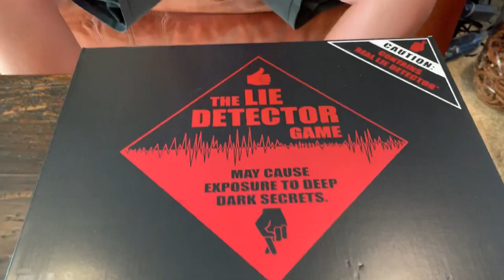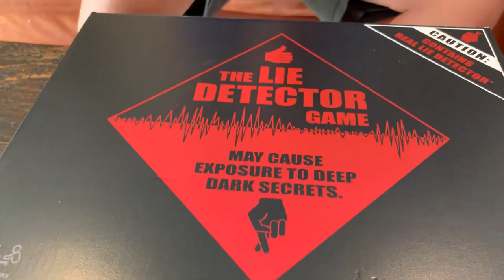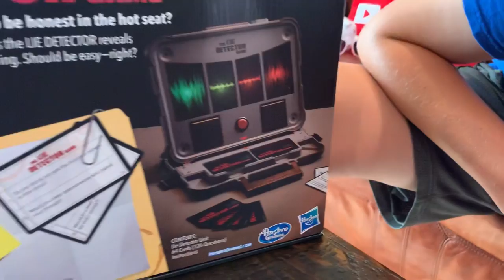LARRY LIFE VIDCON 2019 MERCH HAUL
Hi Larry Lifers and Titanic fans! I just got back from VidCon 2019 at the Anaheim Convention Center next to Disneyland. Had an awesome time and returned with some great VidCon merch! Let’s check it out!